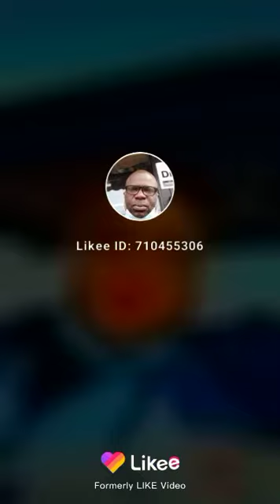Mr Rakeem today plans